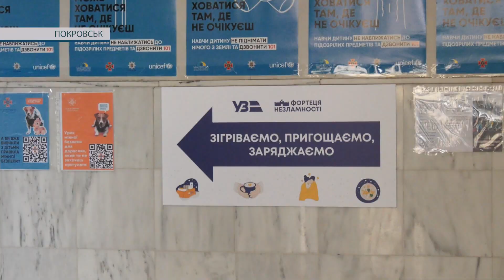Донеччина. Життя на лінії фронту. «Nova Ukraine» та Укрзалізниця облаштували Фортецю Незламності